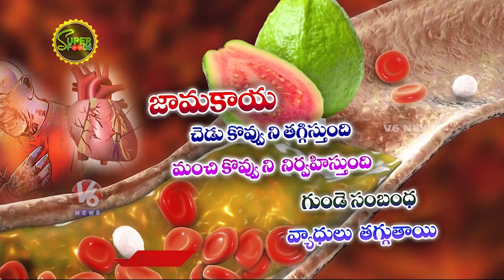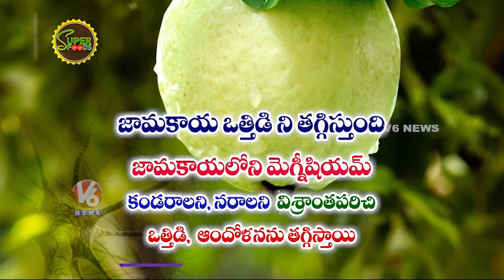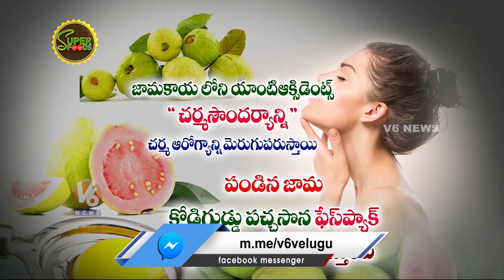Health Benefits Of Guava Fruit | Super Foods | V6 News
Health Benefits Of Guava Fruit | Super Foods .